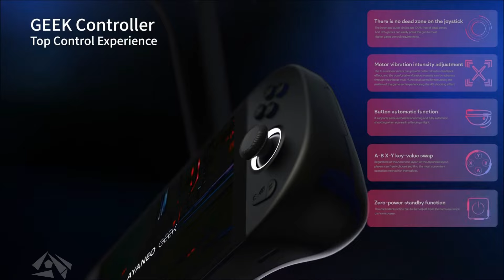2023 Top 5 Handheld Gaming Console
/ Intro ( 0:00 )

In this video, We will show you our top 5 Handheld Gaming Console in 2023. This video is for those people who looking to buy best Handheld Gaming Console with affordable price, powerful and high quality

▤ List
5. Ayaneo Geek              ( 0:09 ) comig soon...
4. Onexplayer Mini Pro ( 0:59 )
3. Steam Deck ( 1:22 )
2. GPD Win Max 2 ( 2:11 )
1. Ayaneo 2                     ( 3:01 ) comig soon...